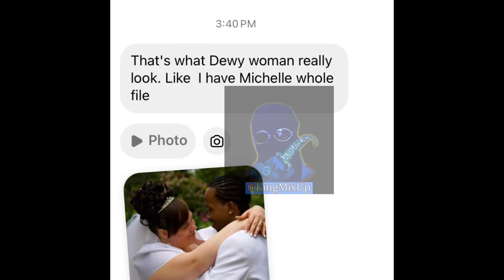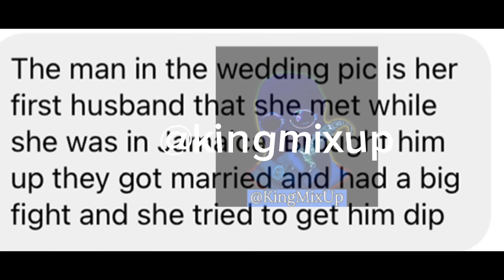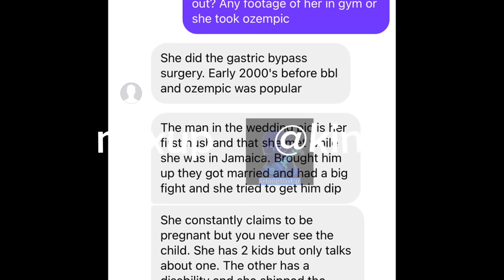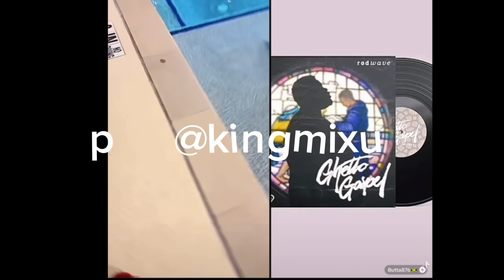(BIG F!GHT) DOWEY WYTE WOMAN EX HUSBAND ALMOST DEPORTED AFTER DISS QUEENIE WORLD DAWG SQUASH GUILTY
Channel Viewers And New Potential Subscribers, Welcome To My Dancehall Broadcasting Channel Where The Latest Trending News In Hollywood, Hip Hop , R&B & Other Hot Topics & Gossips Will Be Discussed